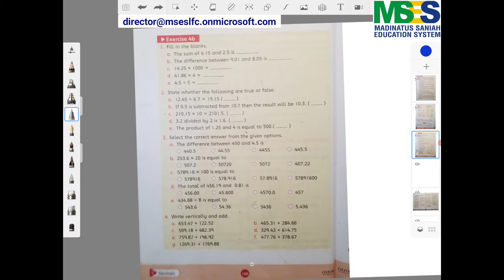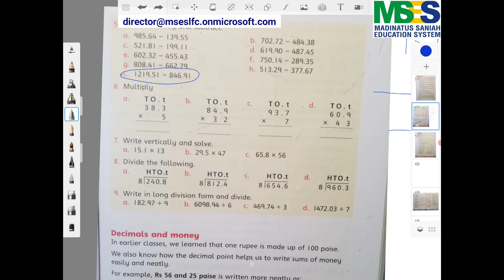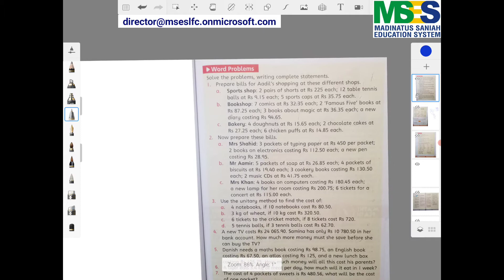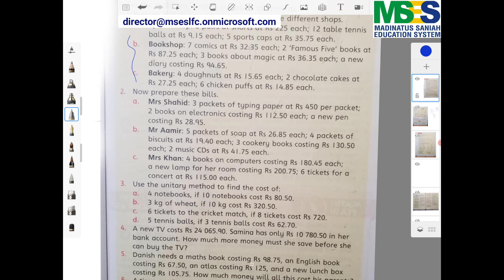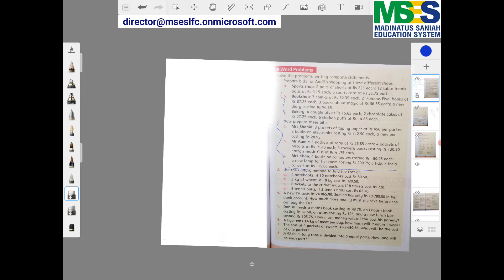Maths Countdown Book 4. Unit 4 Exercise 4b Part 2. In Urdu / Hindi by Highly Qualified Teachers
Topic: Decimal Addition, Subtraction, Multiplication, Division and Word Problems
Oxford Mathematics Book Countdown 4. Unit 4 Exercise 4b Part 2. Explained in Detail by Highly Qualified and Professional Teachers.

This video is to explain the chapter. After watching the video, students are supposed to attempt the questions, and if they find any question difficult, they can ask me to give answer to that specific question through comments.For that you need to write the question and your answer to that question in the comment and i will give you the correct written answer in reply.